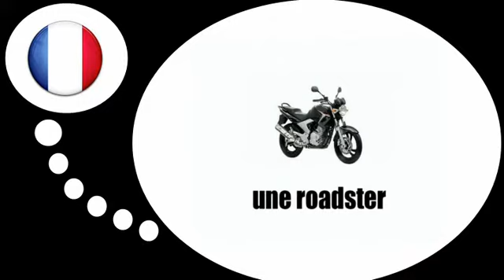Franska lektion = de motorcyklar